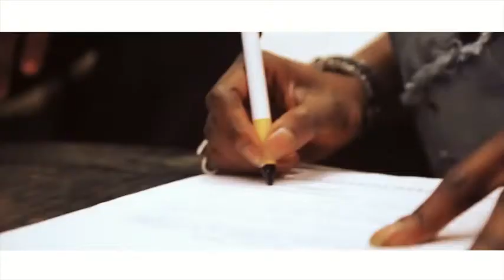Mandingo music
Black  African  music